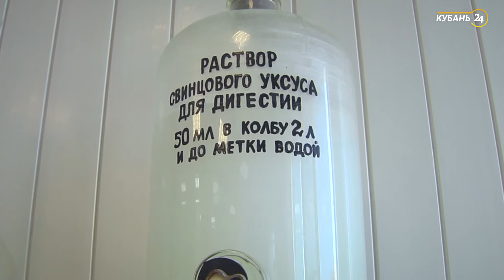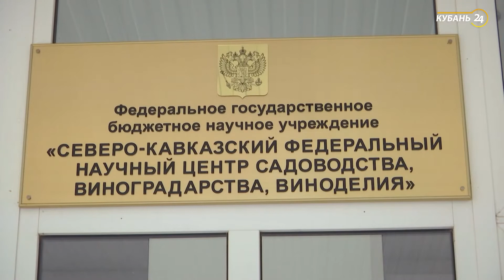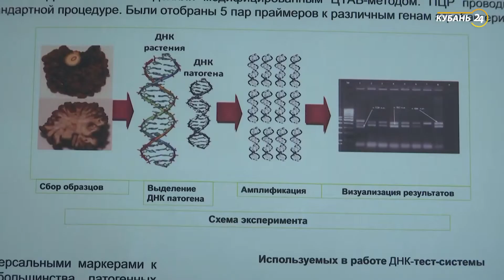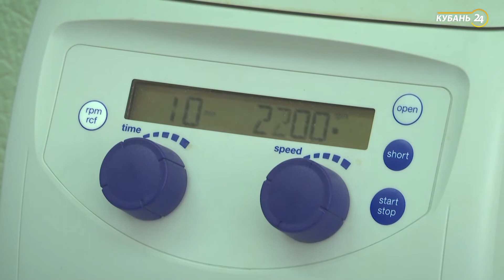«Край аграрный». Федеральный научный центр садоводства, свекла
Кубань считается главной житницей страны и лидером агропромышленного комплекса. Крупные хозяйства, фермеры и личные подсобные хозяйства обеспечивают продовольственную безопасность страны.

 По данным статистики, ежегодно количество желающих работать на земле растет на 2%. «Край аграрный» рассказывает о последних тенденциях в сфере сельского хозяйства. Герои программы — фермеры, ученые, бизнесмены — успешно опровергают утверждение о рискованности агробизнеса. Люди, чья жизнь связана с работой на земле, делятся секретами и опытом. На их примере можно убедиться, что сельское хозяйство сегодня — привлекательная для инвестиций и приложения сил отрасль производства.